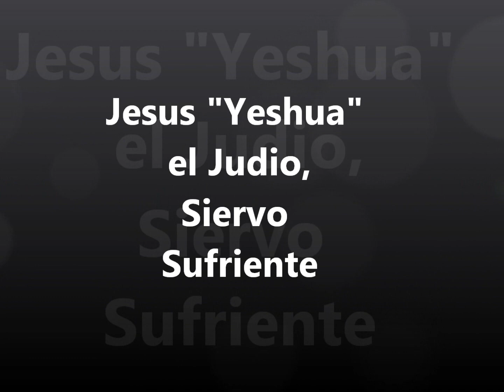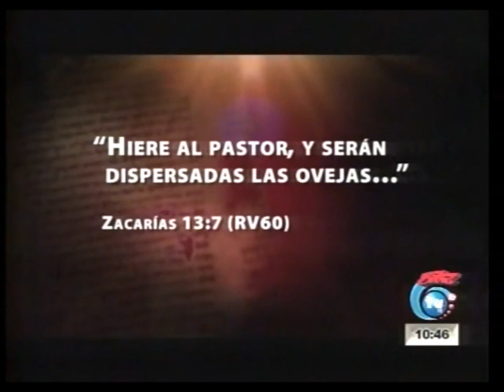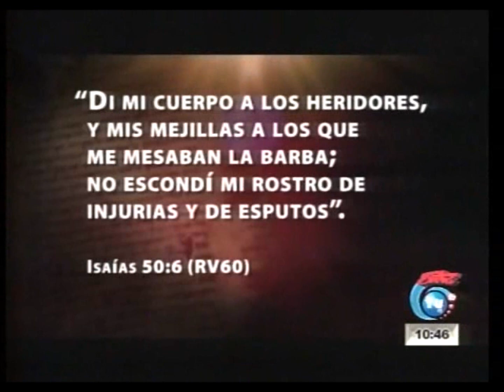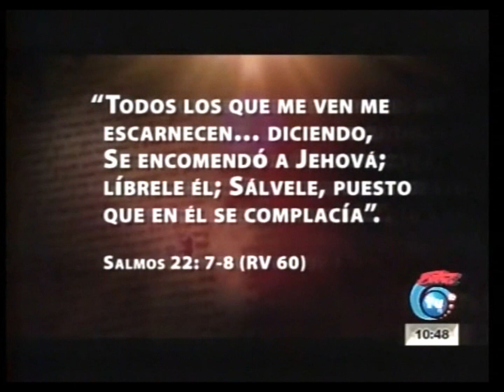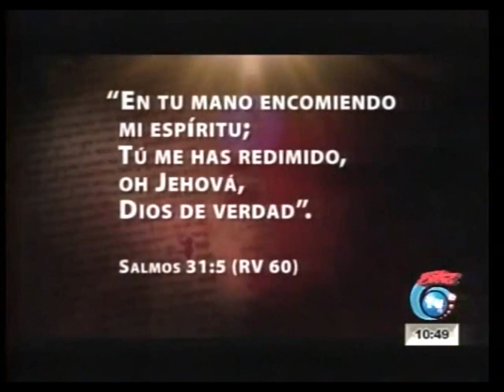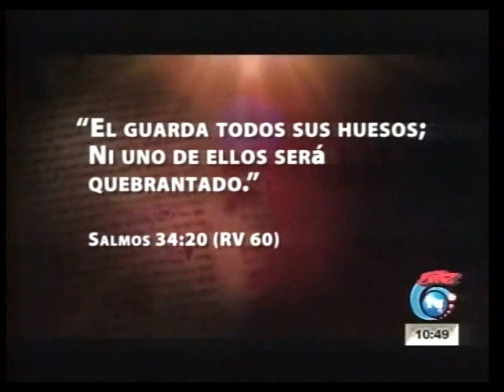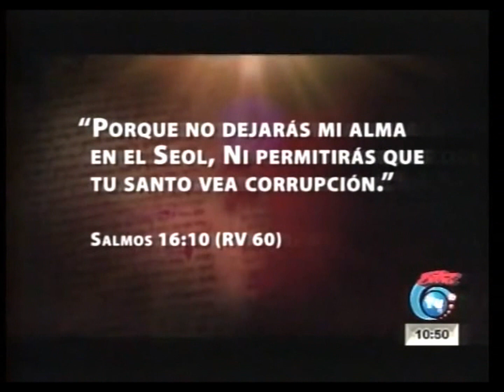Jesus Yeshua, el Judio y siervo sufriente, El Hijo de Dios YHVH.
Profecias cumplidas en la muerte y resurreccion de Jesucristo Yeshua el Mesias judio Hijo de Dios YHWH.